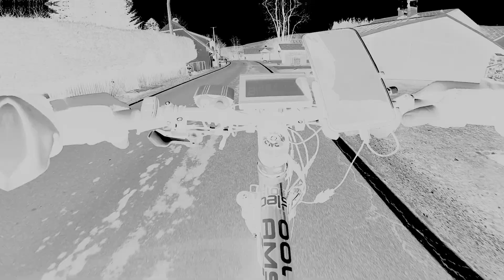Leśny Bar w Horni Lipva Lipowskie Ścieżki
Leśny Bar w Horni Lipva